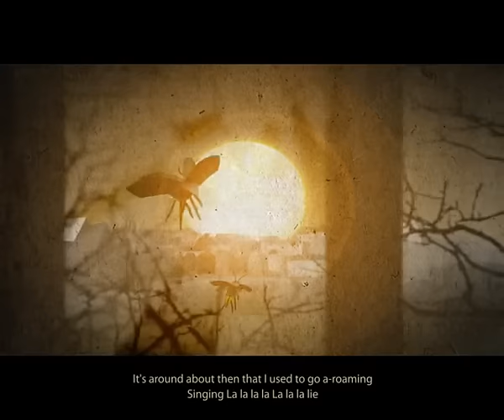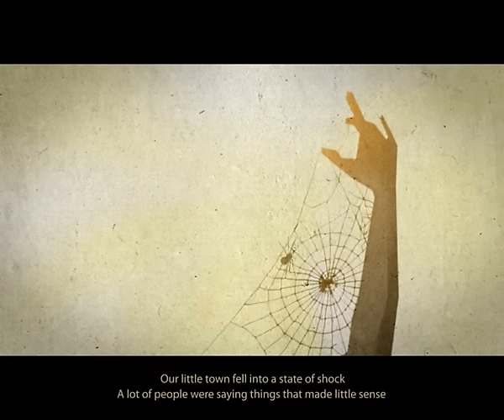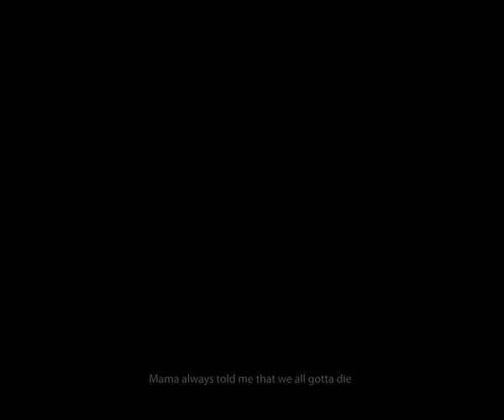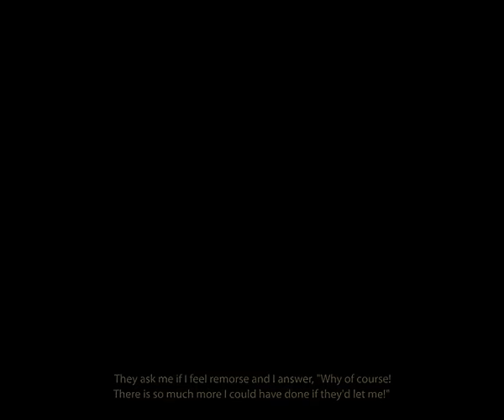Millhaven dir.Bartek Kulas i Katarzyna Groniec